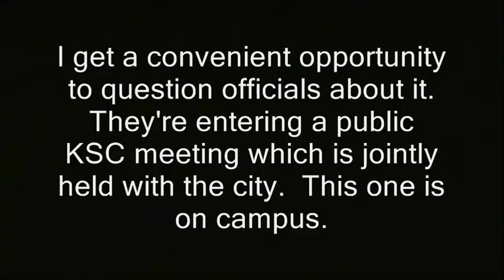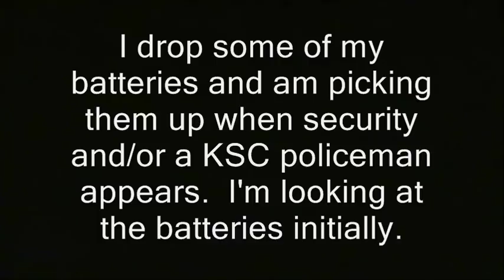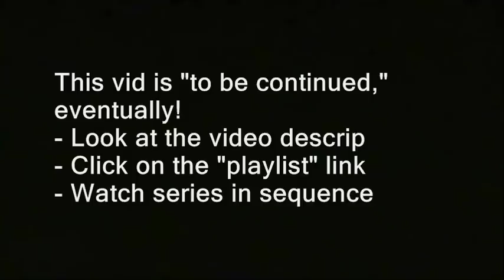Keene: College security says I'm required to answer questions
'  I question some government officials on camera as they enter the "College / City Commission" meeting at Keene State College.  The meeting is public, but one of the participants tells the others she's going to call security.  As long as security and/or the KSC policeman is there, I might as well question him too. '

filming recording right to record. new hampshire donald trump hillary clinton campaign election 2017 ron paul. bans forbids don't film me no filming turn the camera off type stuff , journalists journalism rand paul government meetings, anarchism anarchists , feds nh freedom, daisy. liberation successful resistance movements. grabs camera first amendment censorship free speech freedom of the press media restrictions alternative facts fake news vs. real news.  photography is not a crime carlos miller just kept recording photographers videographers dave ridley report new hampshire primary. federal reserve julian assange, politics authoritarians. christopher cantwell chris activism Stefan Molyneux video jerk cop cops busybodies. ridleyreport indie reporters republicans independent journalism constitutionalistsvlogs police libertarianism voluntaryism bernie sanders voluntaryists edward snowden open meetings act right to know law requests libertarians John McAfee. bradley manning chelsea sovereign citizens photography is not a crime carlos miller wmur channel 9 maggie hassan wood margaret kelly ayotte ian freeman democrats. liberty alliance ben swann full disclosure secession independence fifth amendment, first amendment, keene state college, security, cops, police, enforcement, free press, journalism, photography is not a crime, pinac, filming, cameras
secessionists sovereignists george soros stop free keene penn and teller penn jillette gillete teller's bullshit. mercatus center cato institute charles david koch brothers collapse of the united states empire second civil war imperial creative commons license hunter s. thompson police brutality  video free to use common core smarter balance testing standardized john birch society videographers. downsize dc free talk live americans for prosperity tea party granite grok rich girard at large first amendment free speech freedom of the press the press media  free state project atlas shrugged galt's gulch in real life reality show tv.  thin blue line all lives officers footage gonzo journalism ron paul daisey. talk radio walter williams rush limbaugh frank guinta constitutional convention of the states balanced hand over camera grabs camera attacks reporter liberland alex jones libertarian party ammon bundy cliven militias calexit brexit nhexit nhexit.com texit. black lives matter ayn rand fbi riots unrest civil rights. Totalitarianism.  abuses human rights granite state new england northeast standing rock pipeline adversary confrontations confronts questions debate gary johnson justin amash amaash socialism fascism antifa social justice warriors sjw first amendment audit Keene: College security says I'm required to answer questions